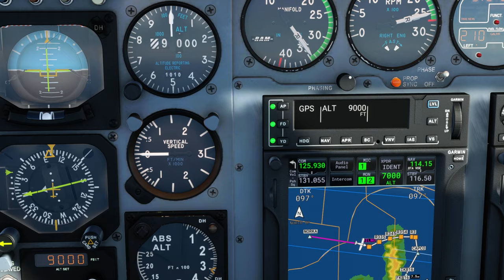414 Chancellor 2023 10 29 13 46 59